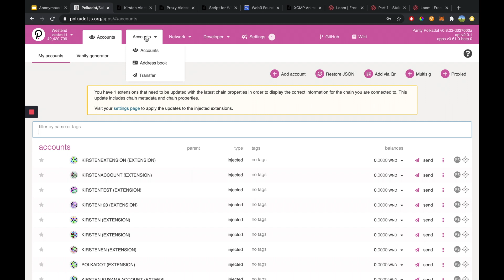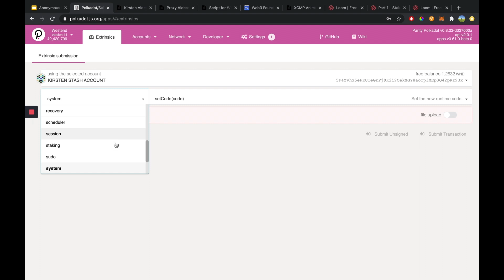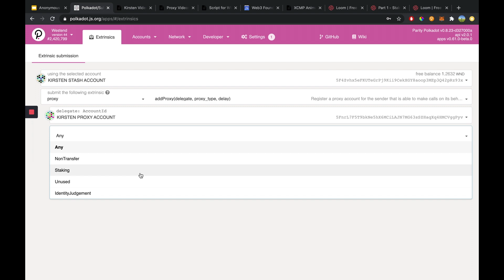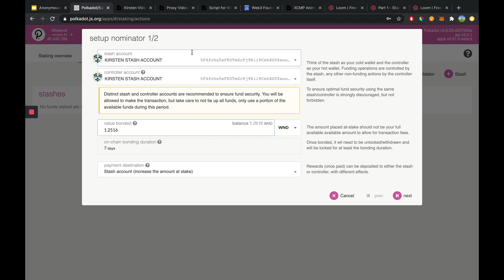Staking Proxies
Kirsten Richard, the Technical Educator Intern at Web3 Foundation explores what are staking proxies, how they work, and how to set one up yourself.